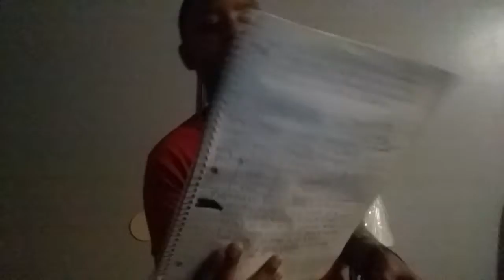mini rap season 1 ep:1